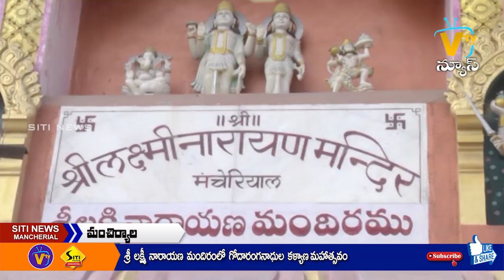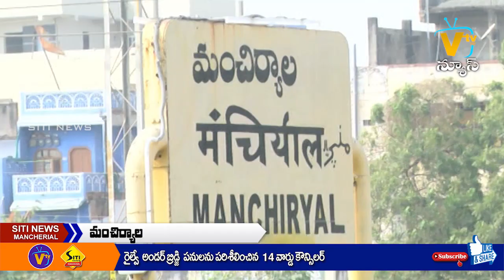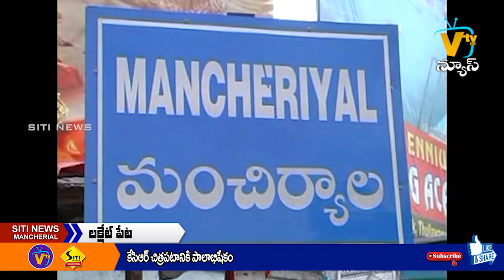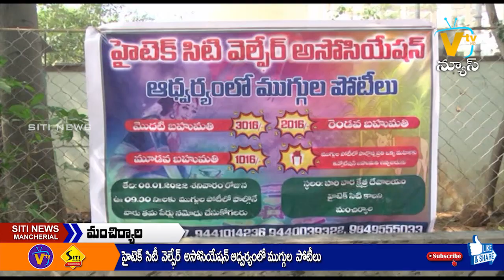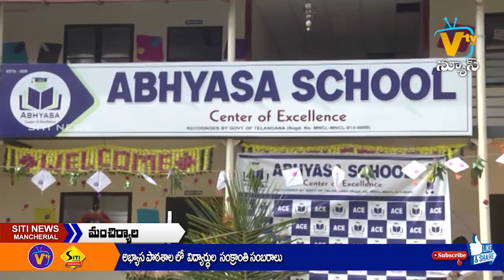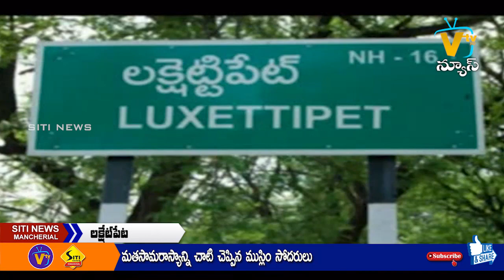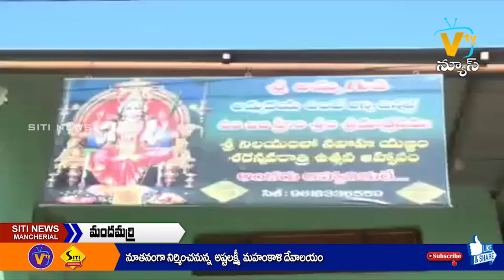SITI NEWS MNCL 08-01-2022